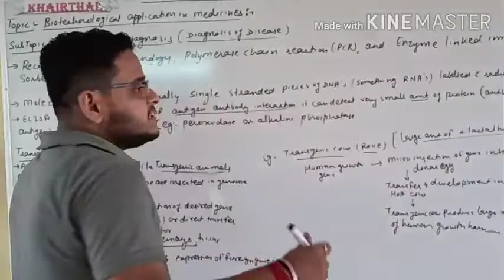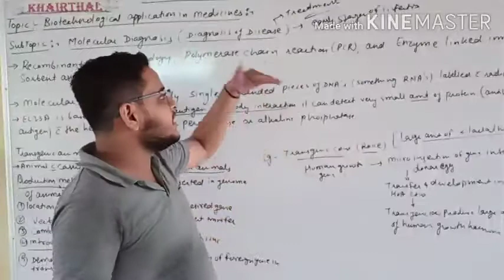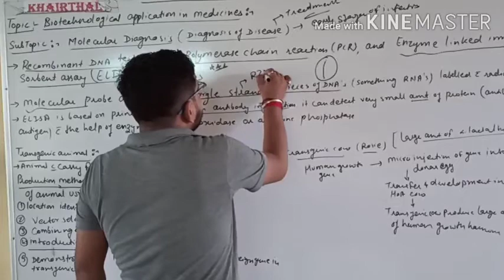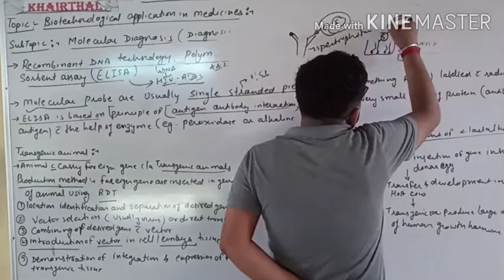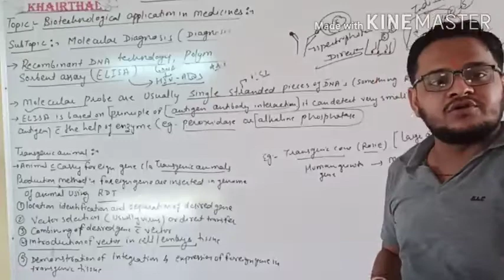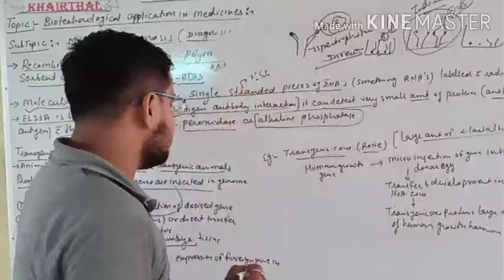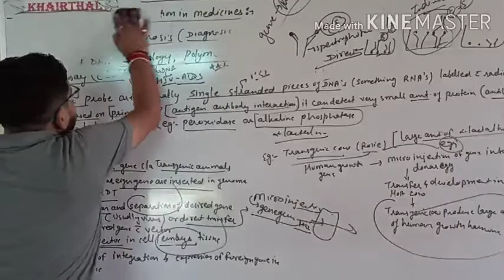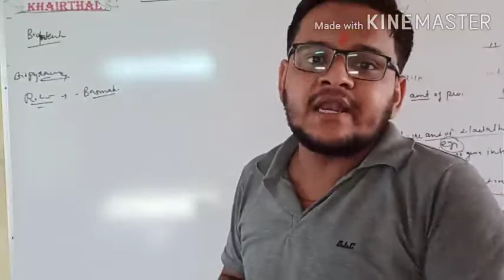Class12#ncert#biology#englush medium#chapter12# last video#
Topic#molecular diagnosis# transgenic animals# biopatent#biopiracy# ethical issues# 5/9/3/2020#